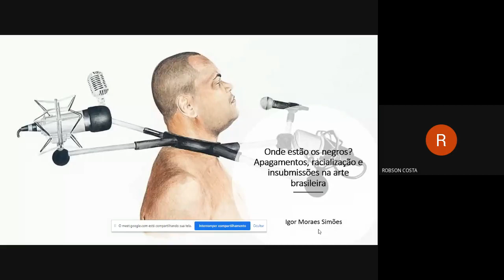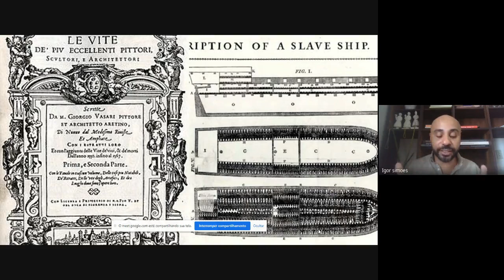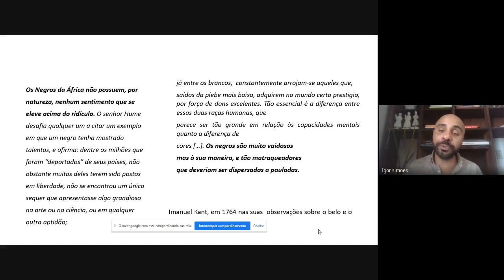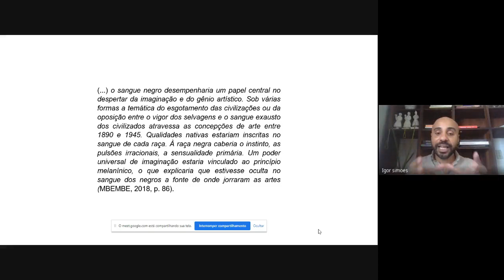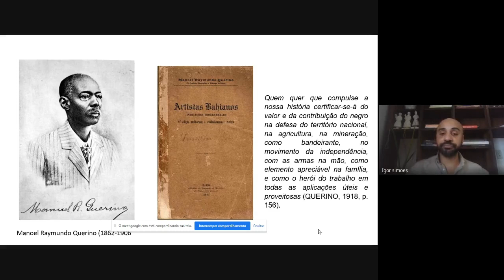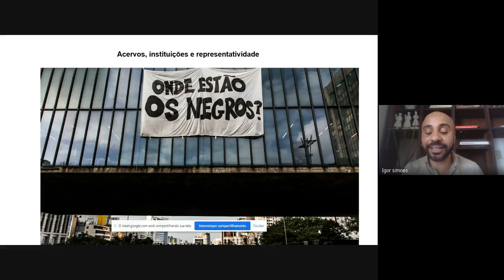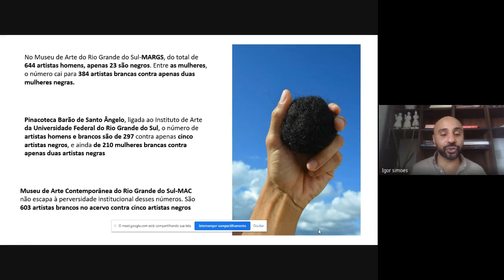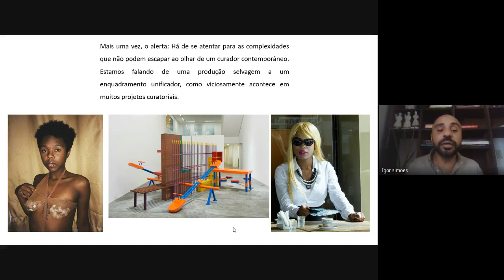Histórias Insubmissas da Arte Brasileira com Igor Simões (UERGS). Aula Inaugural Turma 2021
Aula Inaugural PPGAV UFPB UFPE.  Turma 2021 realizada em 09/03/2021.
Palestra " Histórias Insubmissas da Arte Brasileira: Raça, Exposição e Arte Contemporânea" com Prof. Dr. Igor Simões ( UERGS).
Mediador: Robson Xavier